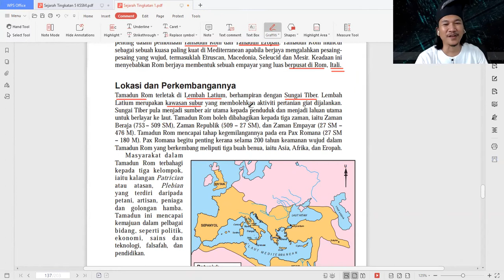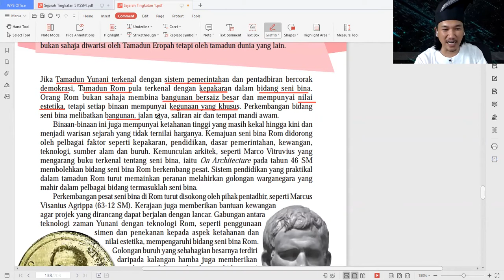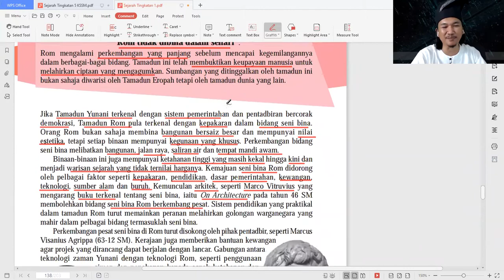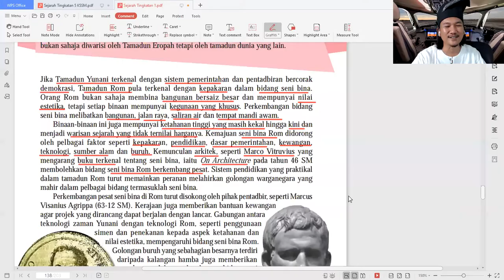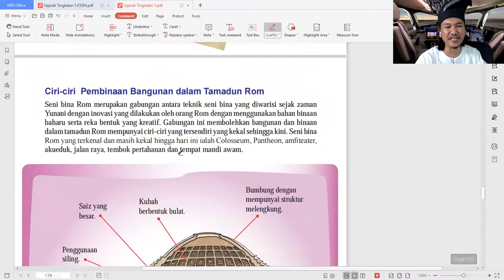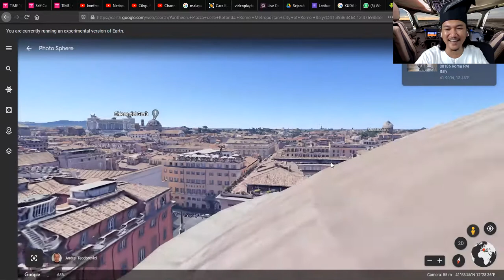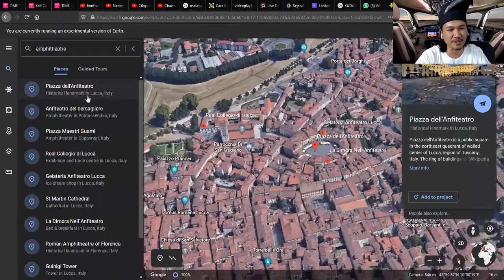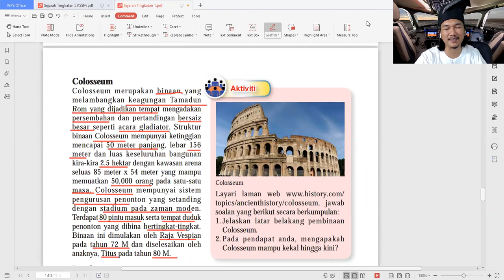Sejarah Ting 1 - Bab 6 Tamadun Rom Bhgn 1